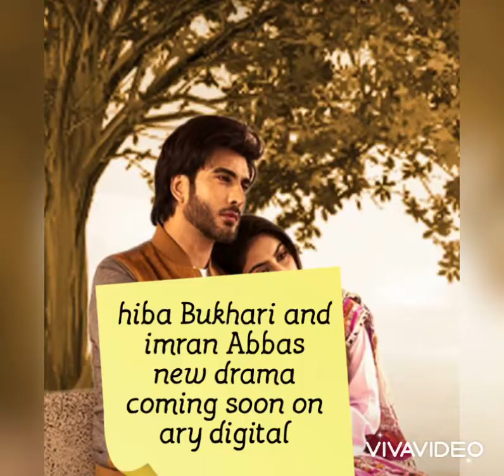Hiba bukhari first coming soon with ARY digital drama along side with imran abbas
This channel is all about pakistani dramas information